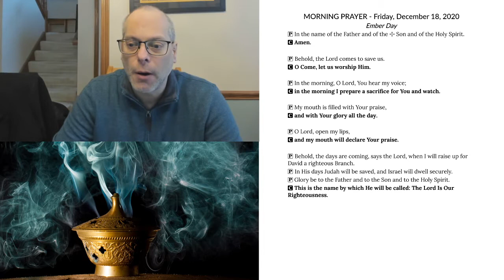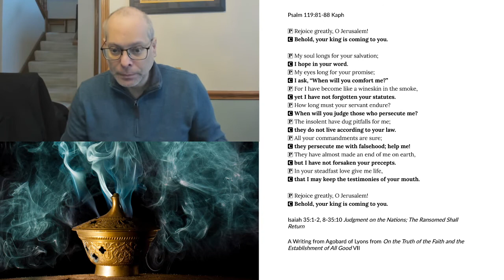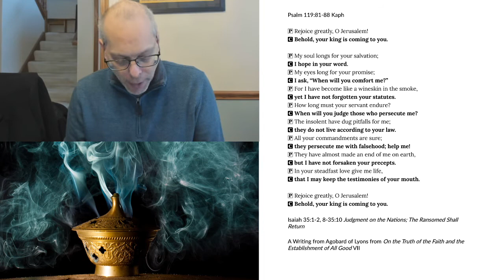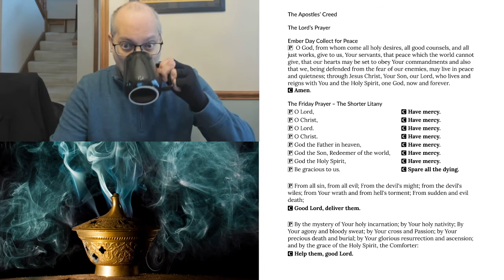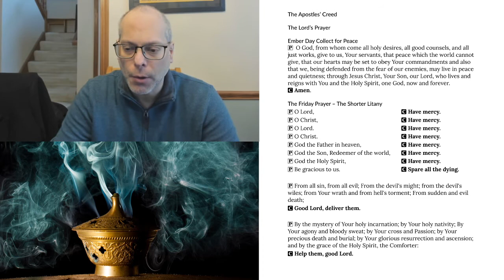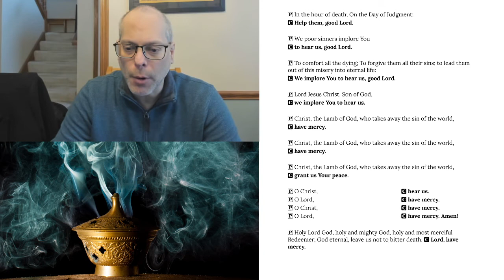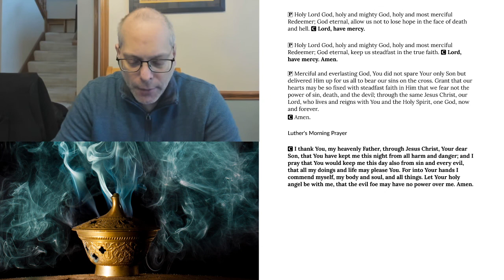Morning Prayer for Friday, December 18, 2020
+ Ember Day +
Isaiah 35:1-2, 8-35:10 Judgment on the Nations; The Ransomed Shall Return
A Writing from Agobard of Lyons from On the Truth of the Faith and the Establishment of All Good VII